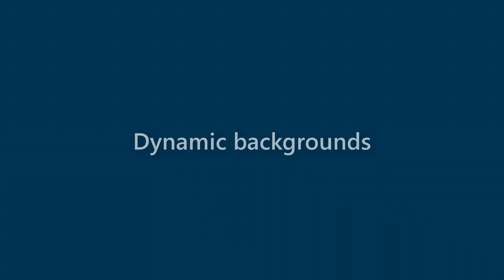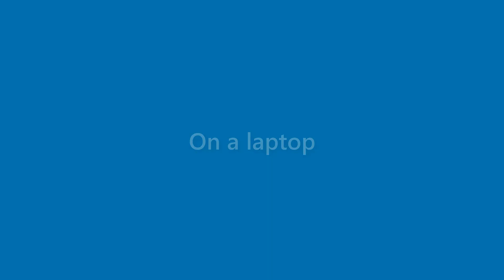Vicky Hoover - appearance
Name Look - Vicky Hoover - appearance. In this video we present "Vicky Hoover" name look and feel in various scenarios.
This video will cover:
How does "Vicky Hoover" look as a personal letterhead?
How does "Vicky Hoover" look on a business card?
How does "Vicky Hoover" look on a computer/laptop screen?
How does "Vicky Hoover" look with different background colors?
How does "Vicky Hoover" look with various fonts?